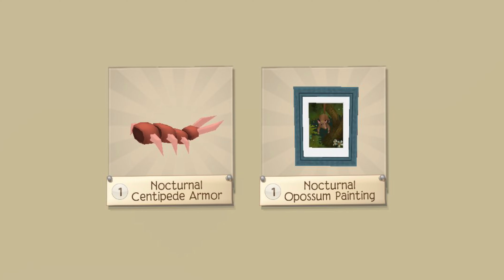GIVING AWAY 2 NOCTURNAL ITEMS!! PINK CLOUDS AJ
⭐️Open me⭐️

BASED ON COPPA LAWS, ANIMAL JAM IS A MIXED AUDIENCE BASED GAME. MY VIDEOS ARE AIMED FOR TEENS.